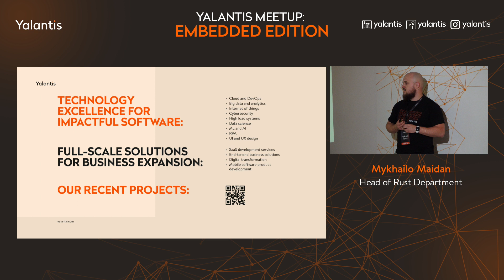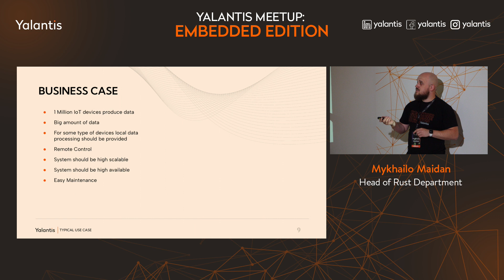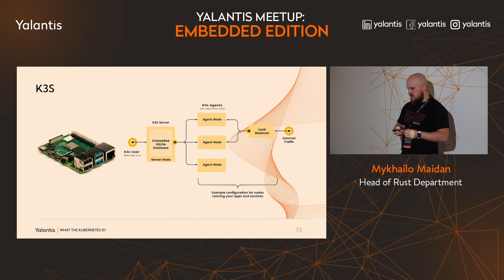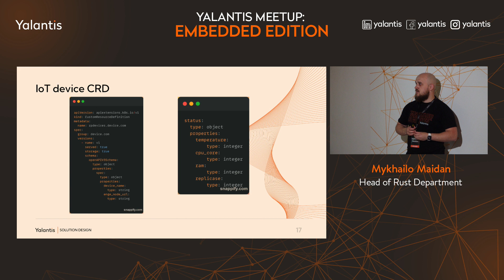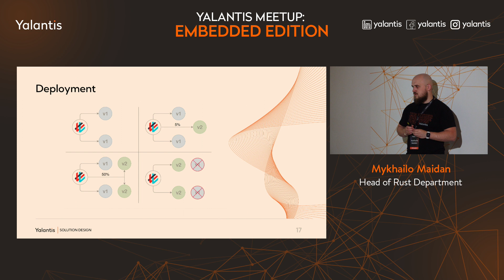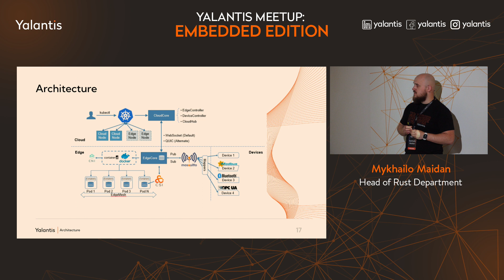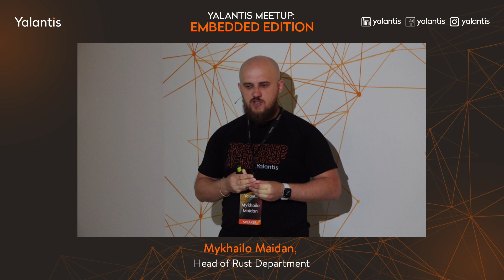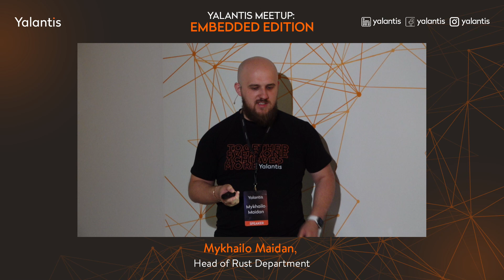Using k8s for orchestrating devices in edge computing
As IoT and Edge Computing are gaining traction, a new challenge arises – the need to connect numerous devices into a single network and effectively manage them. In his presentation, Mykhailo discussed the benefits of using Kubernetes to control applications and IoT gadgets.

Speaker - Meet Mykhailo, a true embedded enthusiast at Yalantis, with 5 years of experience as an Embedded Engineer utilizing C/C++.